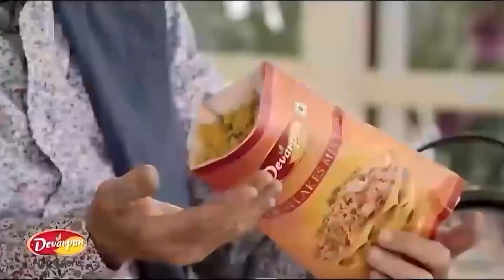*उत्तराखंड बुलेटिन के मुख्य समाचार || UTTARAKHAND BULLETIN || 05-06-2024 || सुरागीलाल न्यूज़ चैनल*